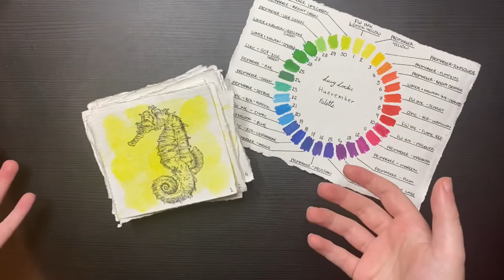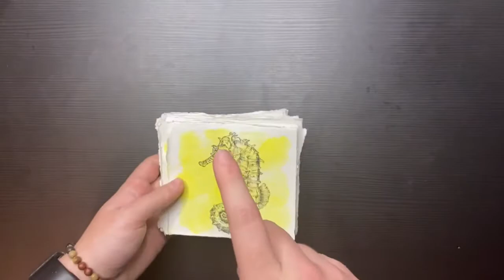Huevember 2020 - Final Flip Through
Ive finished! I just want to say a massive thank you to all of you that have supported me throughout this entire month. all your comments have spurred me onto the finish :)

Filming and editing:
Camera: Sony NEX-5N with SEL1855 E-mount lense / Iphone 11+
Live Streaming camera: LifeCam-800 HD webcam
Digital voice recorder: Blue Yetee
Editing: Lightworks/I-Movie